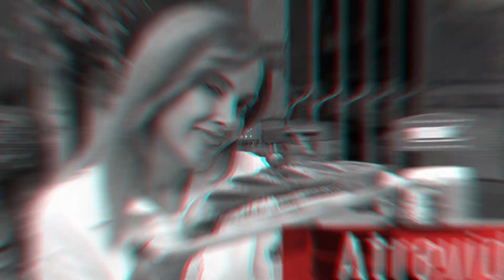Recomendación: Museo Indígena